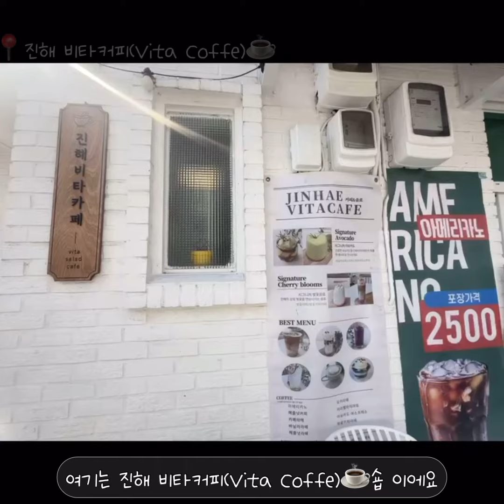【야외vlog】daylily vlog(Ep.7)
📍진해 비타커피(Vita Coffe)☕️
📍경주 스테이297풀빌라